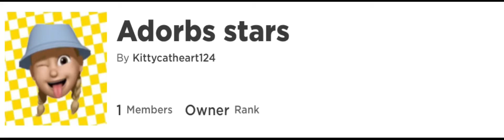Pls join my group